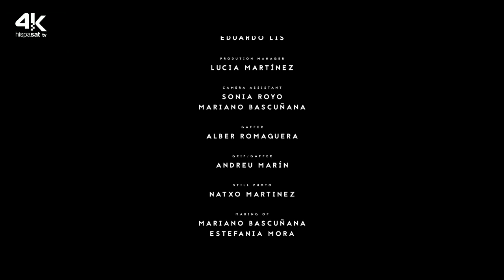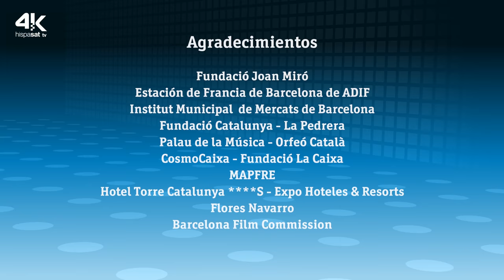Hispasat 4K HEVC Test